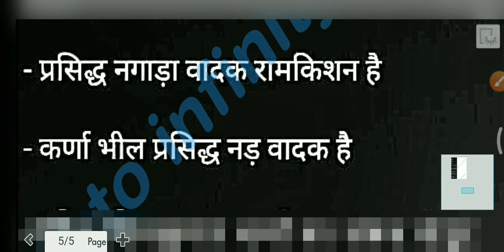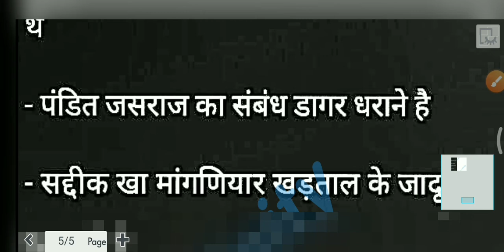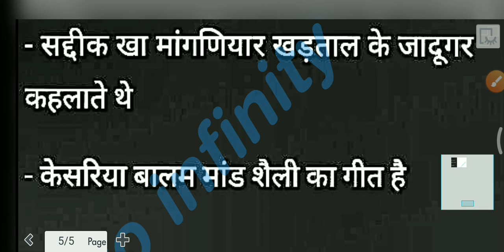राजस्थान के प्रमुख वाद्य यंत्र की शार्ट ट्रिक part-4 धन वाद्य यंत्रों की शार्ट ट्रिक 👍👍🔱🔱🔱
GK trick
 राजस्थान के प्रमुख वाद्य यंत्र की ट्रिक
 राजस्थान के घन वाद्य यंत्रों की शार्ट ट्रिक
 राजस्थान के वाद्य यंत्रों के इंपोर्टेंट क्वेश्चन
धन वाद यंत्रों की शार्ट ट्रिक
राजस्थान के प्रमुख वाद्य यंत्रों के important question

Rajasthan all exam ke liye